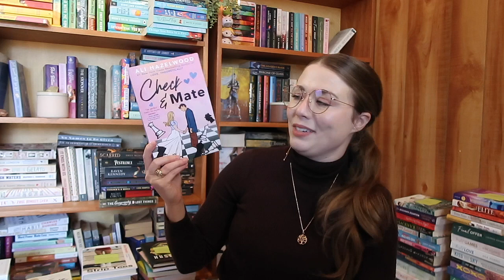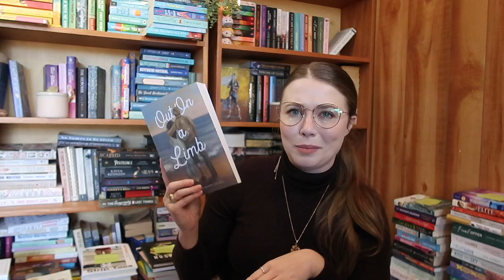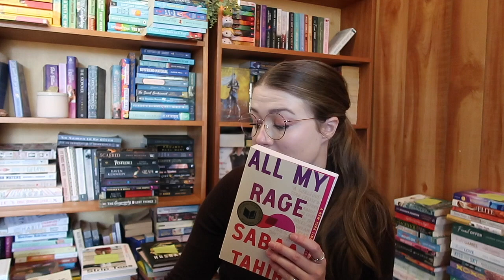End of year book tag // current reads + tbr + new releases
IT'S ALMSOT 2024 AHHHHHHHHHH! 2023 is coming to a close, and so is my TBR, because there are still SO many books that I want to read. Let's see which ones they are and how many of them I actually get to before 2024! Sending good vibes your way ✨

Timestamps//

Amazon wishlist

$35 off The Oodie: ELISEWB35
$30 off The Oodie robe: ELISEWB30